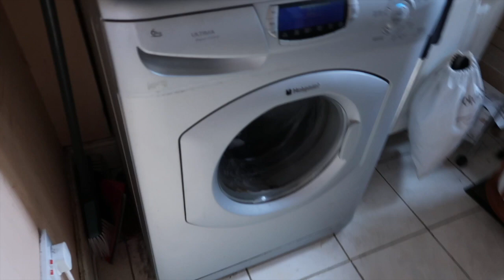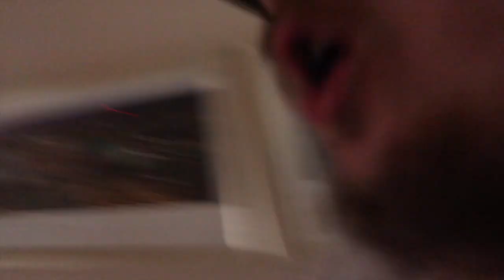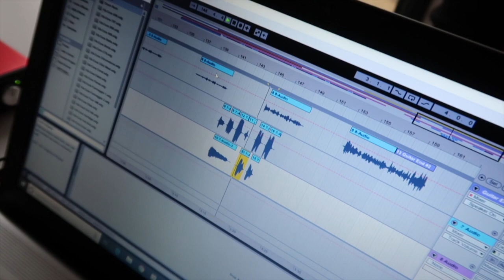Making The Band (part 5)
In This Making the band (part 5) We are messing around with some vocals and recordings of past songs

MUSICAL.LY - @byetba